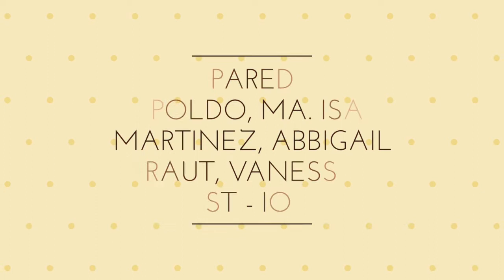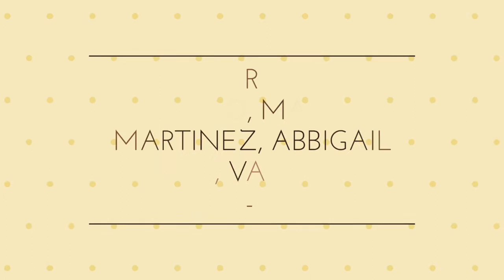CSS_NCII_Assessment_Brief (Leopoldo, Martinez, Rautraut)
CSS NC II - Assembling & Disassembling Computer Unit
-we only own the video